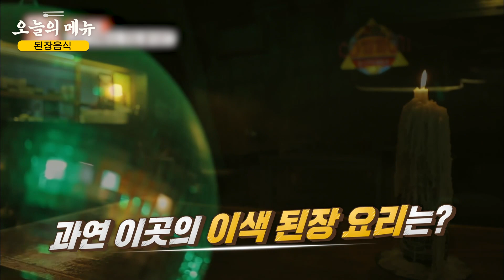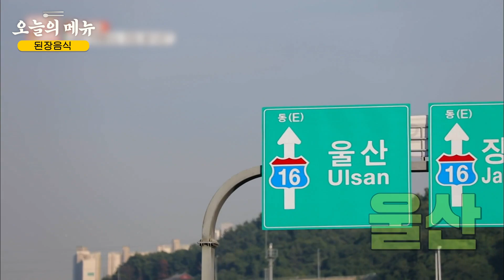오늘의 메뉴 : 생각보다 맛있다는 된장 프라푸치노..? 애피타이저부터 디저트까지 우리나라 전통 발효 식품 '된장'으로 만든 다양한 요리! Soybean paste foods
00:00 실제 판매하는 된장 음식을 찾아라!
01:24 된장 낙곱 철판
02:40 된장 닭
04:49 된장 육즙 만두
06:51 강된장 쫄면
09:30 시래기 된장 파스타
10:54 된장 마라탕
12:58 된장 디저트
15:55 이 중에 실제 판매하는 된장 음식은?

🍕 맛집 정보
tvN [뭐든지 프렌즈]